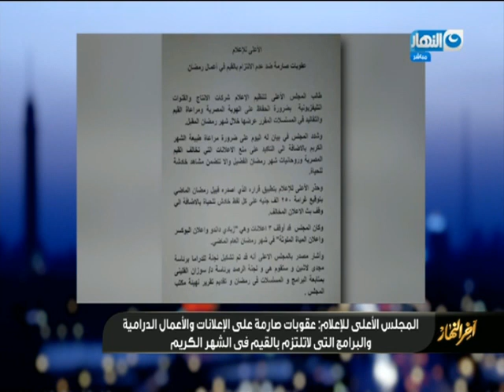أخرالنهار I بيان صارم للمجلس الاعلى للصحافة والاعلام بخصوص المحتوى المعروض في شهر رمضان .